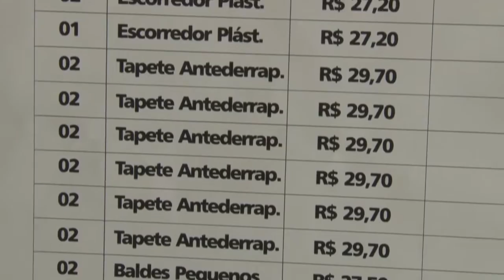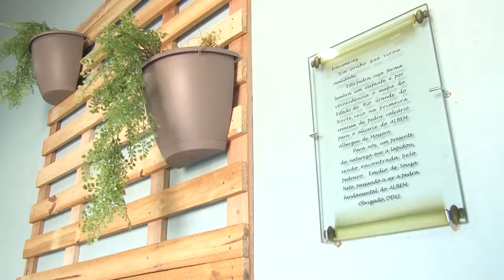UERN TV NOTICIAS - EDICAO 37 - ALBERGUE MOSSORÓ